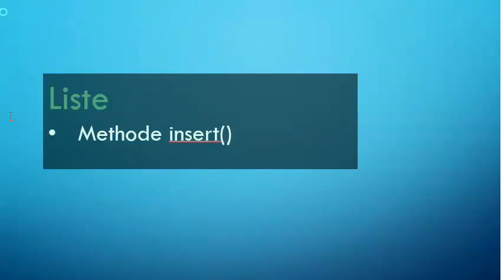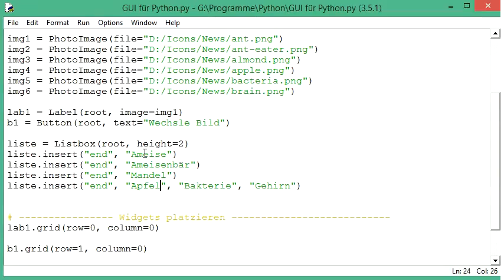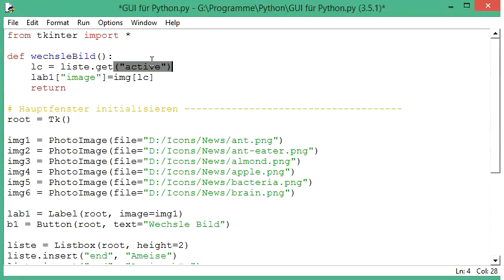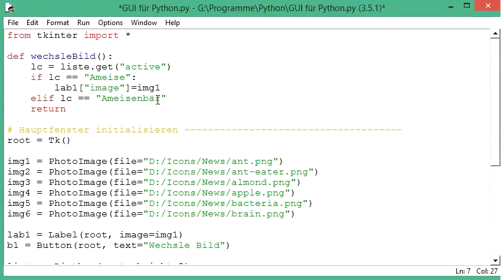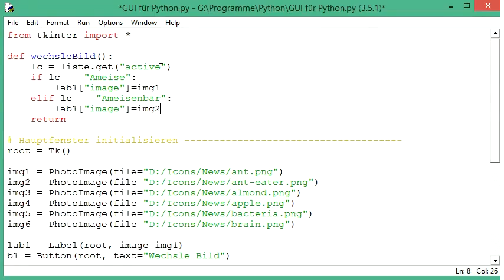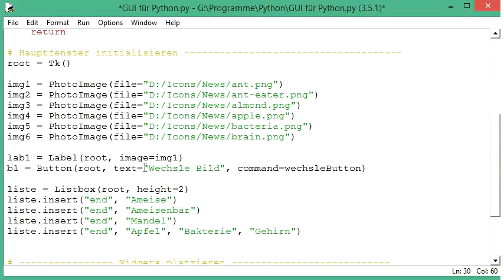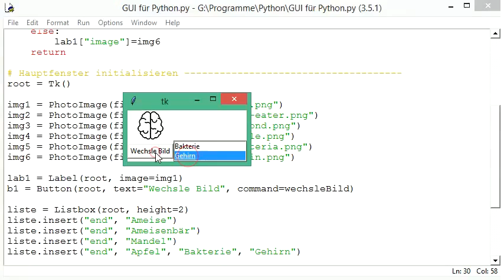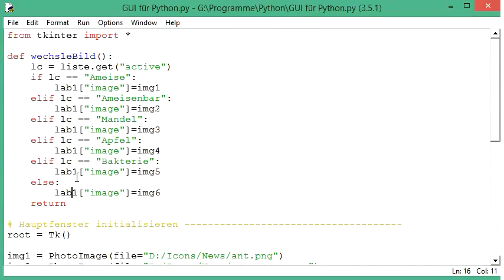013 GUI mit Python: Auswahl in einer Listbox abfragen